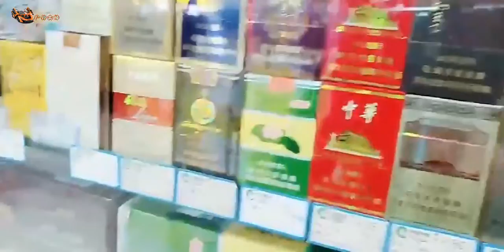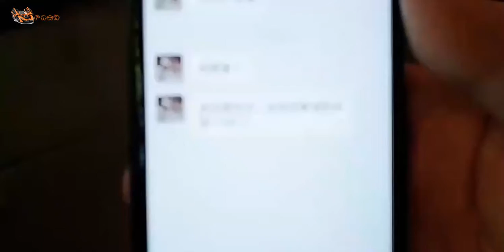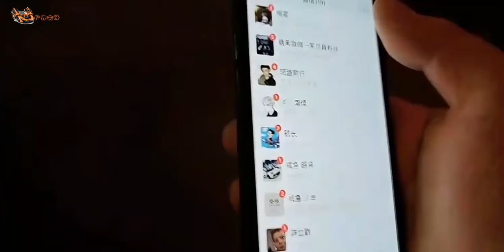户外小胖：小胖的约会之旅之惊喜出现